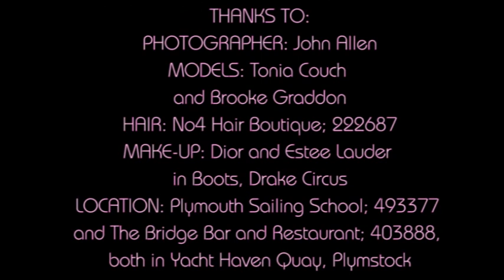Plymouth divers Tonia Couch and Brooke Graddon model summer swimwear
Currently in training for the World Aquatics Championships, divers Tonia Couch and Brooke Graddon took time out to model the latest swimwear fashion from Debenhams and M&S at Plymouth Yacht Haven.